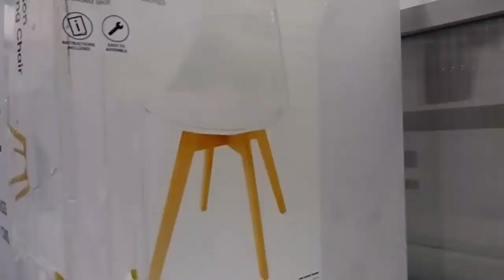Vlog #6 went to grocery store and shopping in the off shop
Pls guys help me grow my Youtube channel thank you